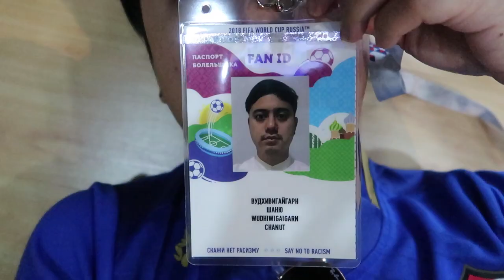คนไทยจัดกระเป๋าไปรัสเซีย ต้องเตรียมอะไรไปบ้าง - YakcuteInRussia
EP.0 เก็บของไปดูบอลโลก
พี่ก้องยักษ์คิ้วท์ เซลฟี่รีวิวการเตรียมของจัดกระเป๋าอย่างกับเน็ตไอดอล
ผู้มากประสบการณ์ทำรายการต่างประเทศมาหลายปี
เน้นยำชัดๆ สิ่งที่ต้องเตรียมไปเยอะสุดคือกางเกงใน? ครับพี่ ทำไมผมต้องมาเห็นของพี่ด้วย T.T
พี่ก้องจะแนะนำอะไร และยักษ์คิ้วท์อินรัสเซียจะมีอะไรบ้าง
ชวนชมจ้า
ถ้าชอบยักษ์ บอกรักด้วยการกดไลก์กดแชร์ชวนคนที่บ้านมาดูกันเน้อออ